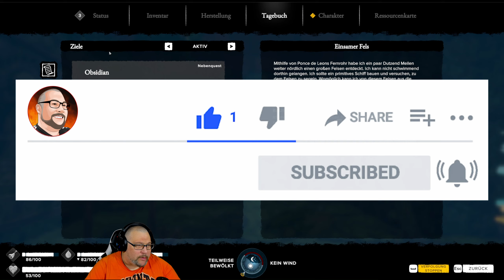Fountain of Youth -Lets play - deutsch - Häutetrockner und Schreinerwerkbank #007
Heute bauen wir uns den Häutetrockener und die Schreinerwerkbank auf. Zusätzlich holen wir uns noch ein paar Materialen die uns noch so fehlen und bauen uns ein paar bessere Werkzeuge und Waffen.

Erkunde auf der Suche nach deinen Gefährten die vielen Inseln, enträtsele das Schicksal einer untergegangenen, uralten Zivilisation und finde heraus, wo sich der legendäre Jungbrunnen befindet.